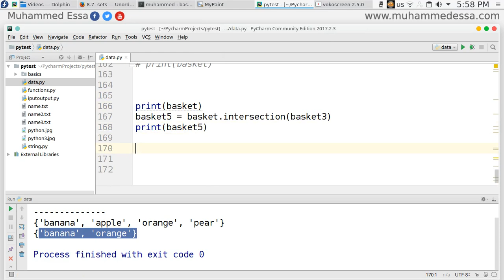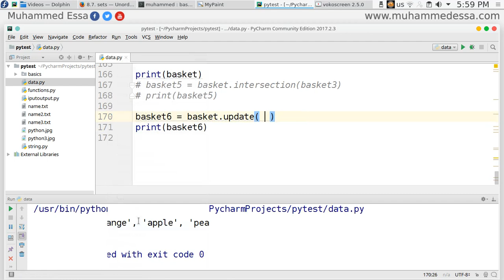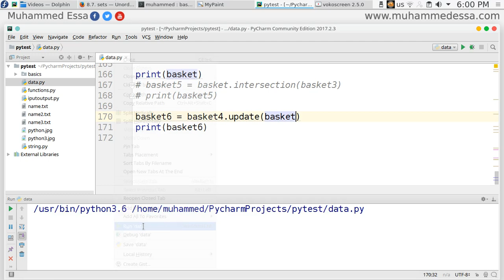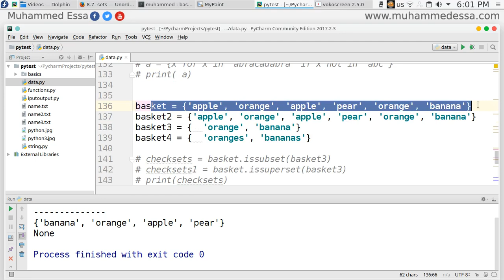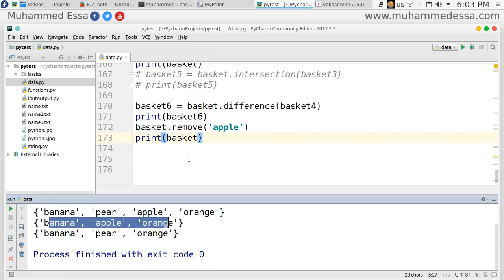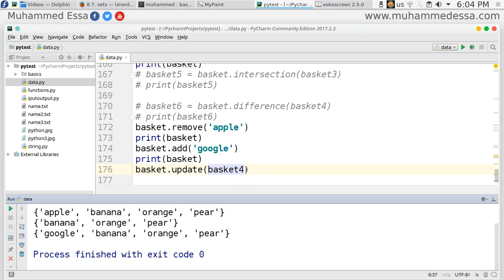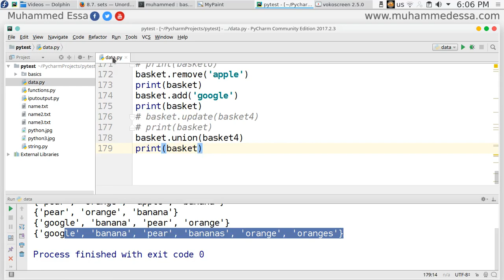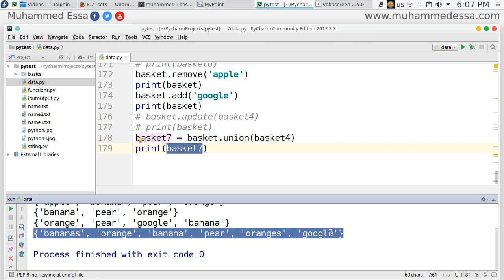39 Python 3 Data Structures Sets